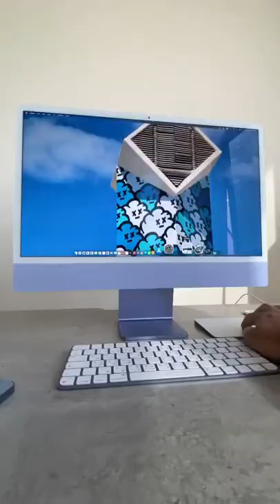Apple Products are ❤️‍🔥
Credit - emkwan(Insta)